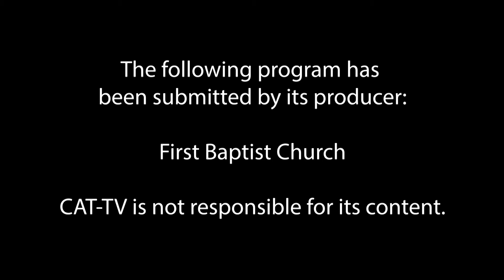First Baptist Church // 5-30-21